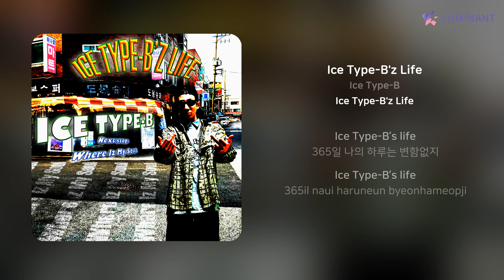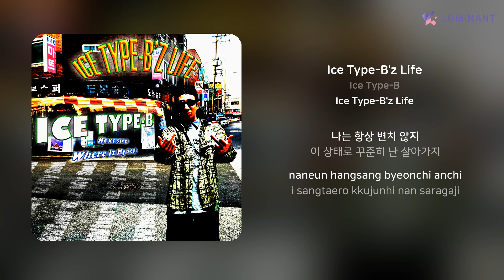Ice Type-B - Ice Type-B'z Life | 가사 (Lyrics)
Artist: Ice Type-B
Track: Ice Type-B'z Life
Album: Ice Type-B'z Life
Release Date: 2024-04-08